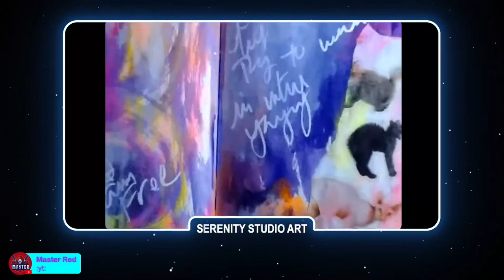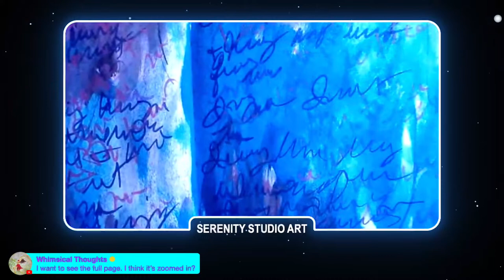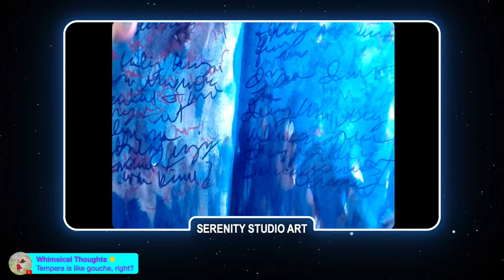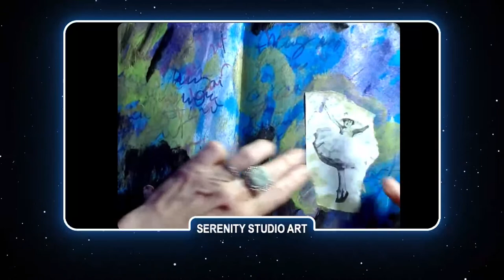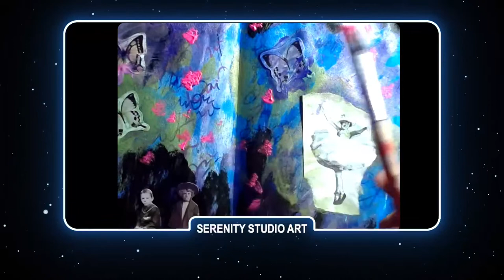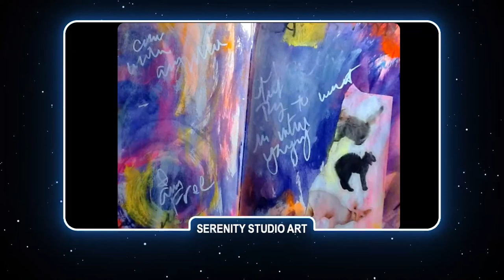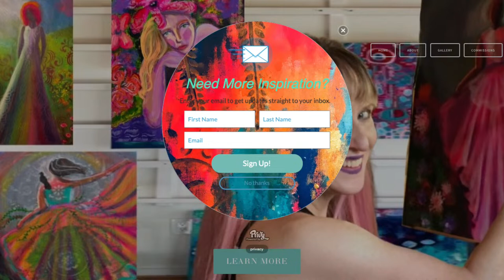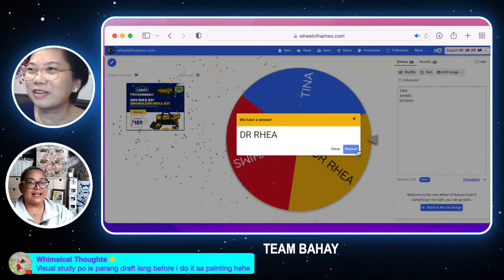Easy Ways To Destress With Art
It’s another Crafty Night and joining us in this episode is Serenity Art Studio’s very own - Diana.

Diana is an artist who is very passionate about painting, art journaling, and digital art .  She also loves  mystical and fantasy art.

Her goal is to help people  “nurture their  creative soul……”. And in this world full of stress and chaos this may be quite difficult to achieve.

Learn how to use art as a way to remove the unwanted stresses in your life.

Diana’s Online classes  (including Beginners  digital animation using Procreate  app)

See you on November 11 / 8PM Philippine Time / 7AM EST / 6AM CST